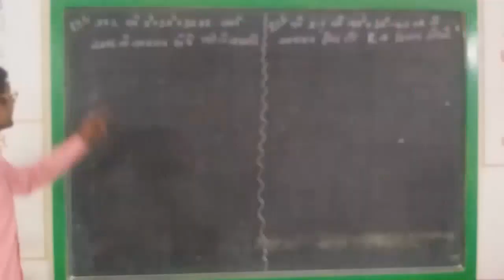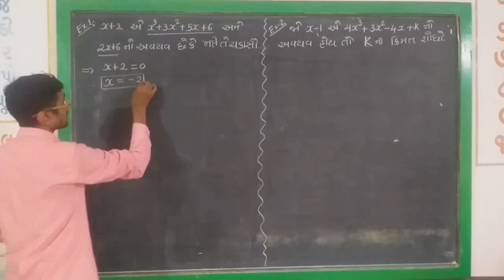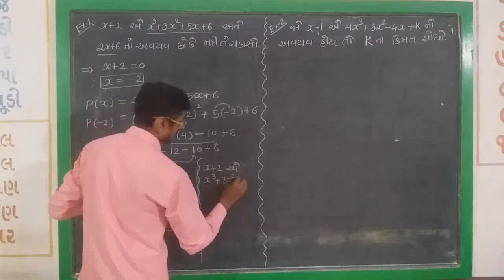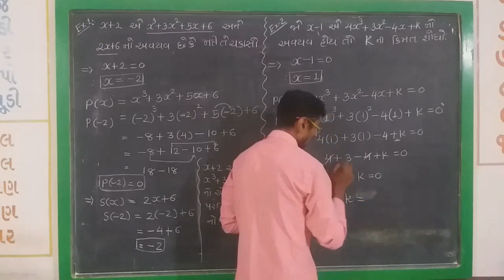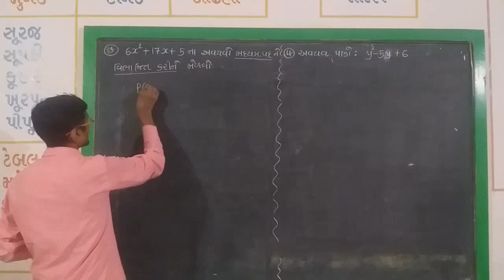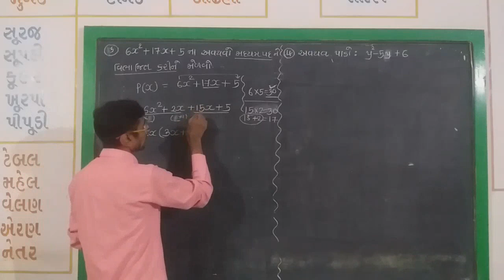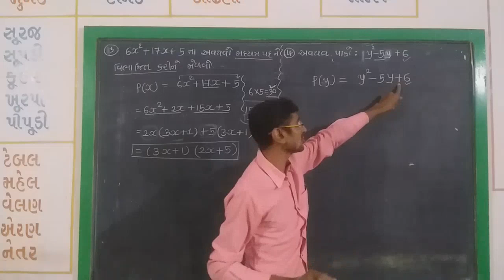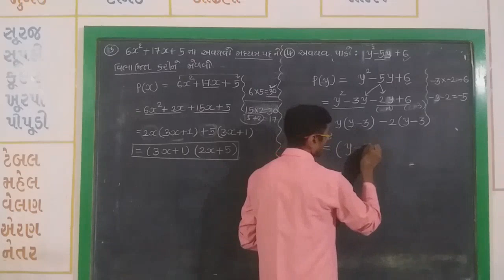class 9 Maths _ Chapter 2 part 4